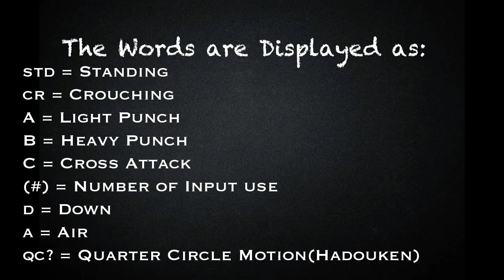[BlazeBlue Cross Tag Battle] peck's Combo Guide for Rachel Alucard [PlayStation 4] w/60 fps